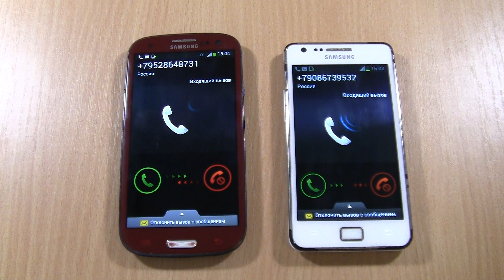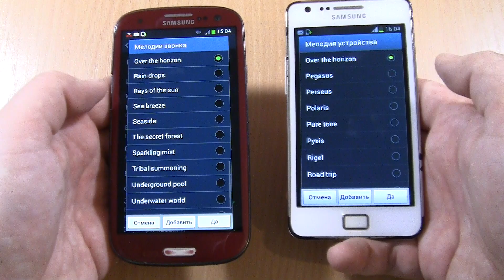Over the Horizon Samsung Galaxy S2 VS Samsung Galaxy S3 double incoming call